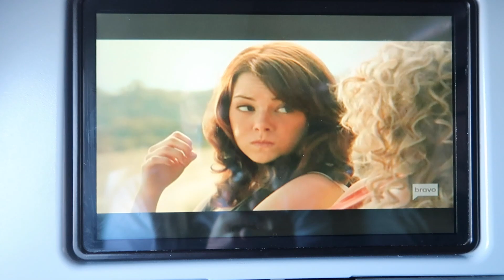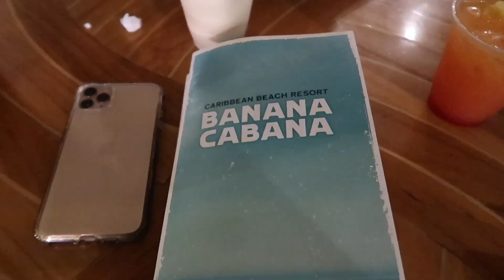Old Faces and New Faces | Travel Day to Disney March 2023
Time to travel back to Disney with one of my favorite Disney travel buddies, Jake! And we're bringing along two friends, who haven't been to the parks since the 90s! Our friend Michelle wanted to go to Disney for her birthday and of course we couldn't say no.

Join us as on our travel day as we check into Caribbean Beach and spend the first night relaxing, drinking, and trying to beat the boys in bocce.

Want a Caribbean Beach room tour? Click the link below for my first ever vlog, and a tour of our room on that trip, which is in the exact same building, basically on the other side of the wall, of our room this trip.

Ready to book your next Disney trip? Or have questions?